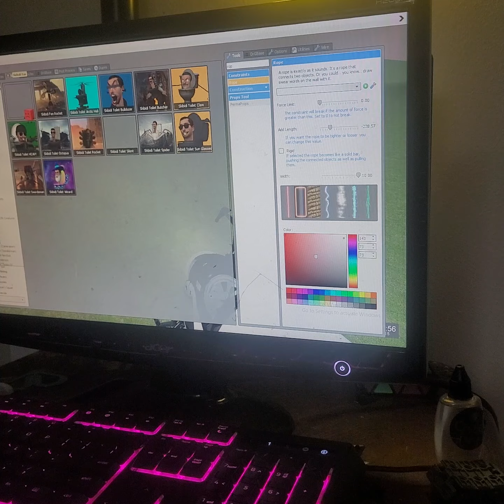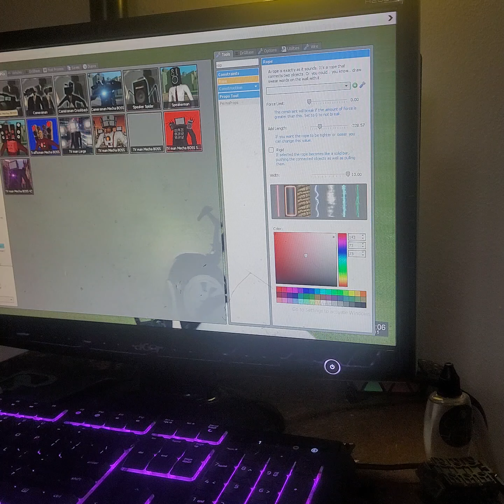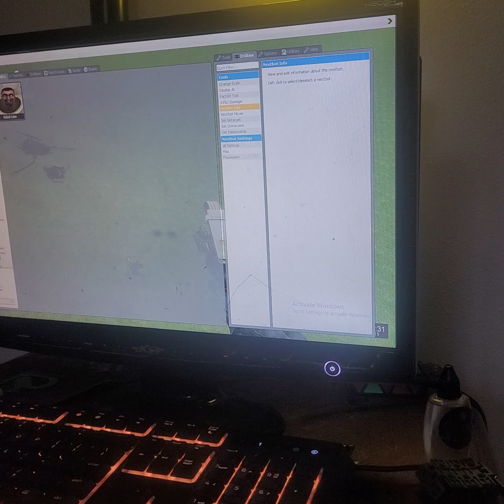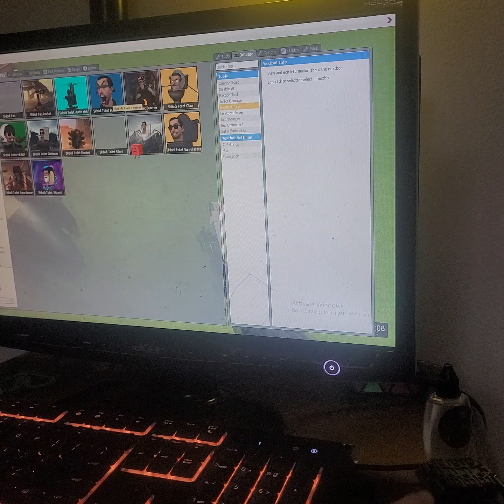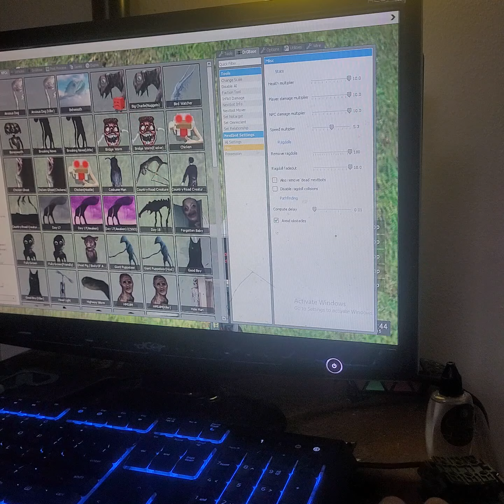skidibi toilet battle